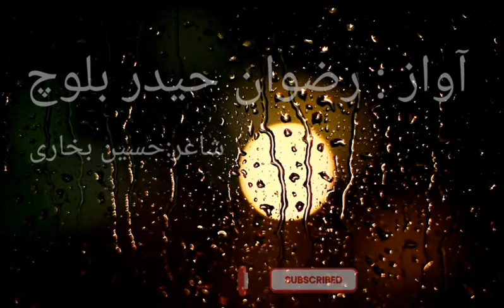latest urdu poetry || Maqsad e hayat na yad raha || by Rizwan Haider || poet || Hussain Bukhari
urdu poetry || maqsad e hayat na yad raha || by Rizwan Haider || poet || Hussain Bukhari